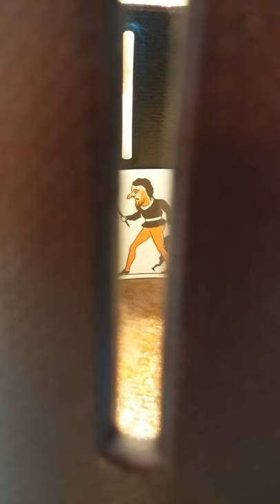Van Cort Zoetrope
Van Cort Zoetrope in action...